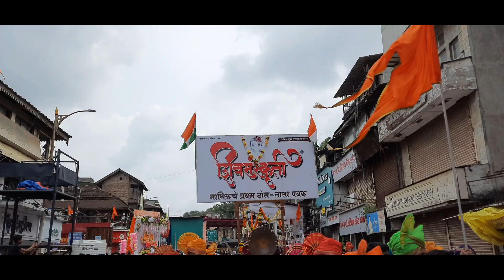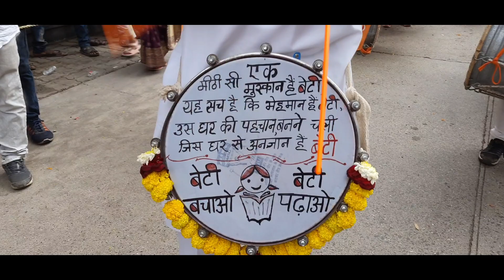Nashik Dhol | Nashik Ganpati Visarjan 2022 | shiv sanskruti Dhol Pathak 2022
Hello Friends,